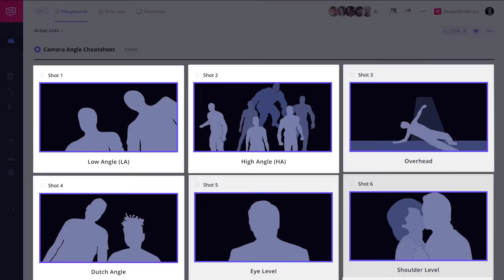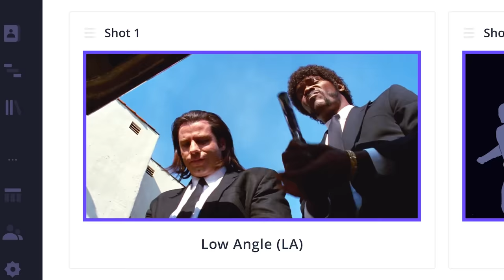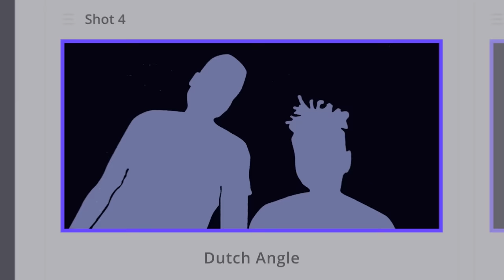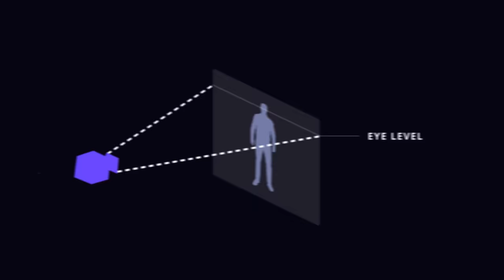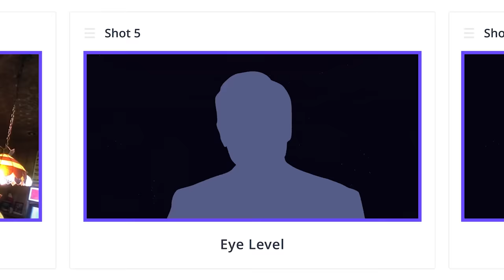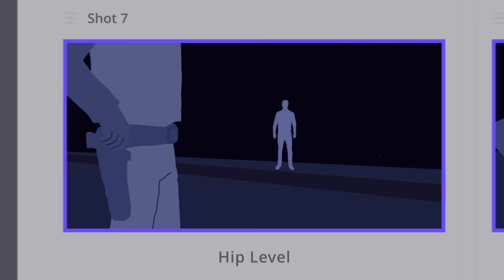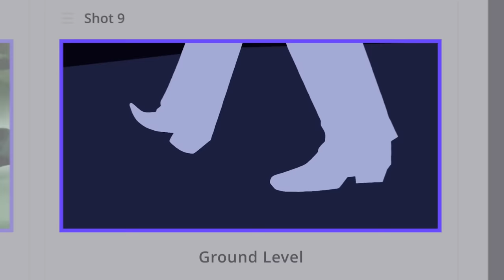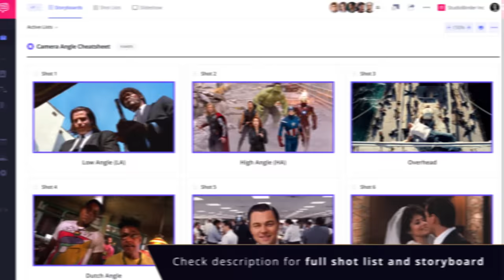Ultimate Guide to Camera Angles: Every Camera Shot Explained [Shot List, Ep. 3]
Chapters:
00:00 Intro — Camera Angles in Filmmaking
01:15 Low Angle Shot
02:28 High Angle Shot
04:05 Overhead Shot
05:06 Dutch Angle Shot
06:41 Eye Level Shot
07:52 Shoulder Level Shot
08:56 Hip Level
09:58 Knee Level
11:02 Ground Level
12:16 Final Takeaways

Every filmmaker brings some fundamental film theory to their cinematography. Whether it is the shot size, camera framing, or camera angles — they all add up to give each shot meaning. In this episode of The Shot List, we will look exclusively at cinematography techniques and camera angles in filmmaking.

Camera angles in filmmaking have certain characteristics that every filmmaker should understand. Visual storytelling is dependent on how you use the camera to tell a story. Whether you use a high angle shot, low angle shot, birds-eye-view shot, over-the-shoulder shot (OTS), or a direct overhead shot to capture a scene, that decision brings with it the concept of “perspective.” With Dutch angle shots (aka Dutch Tilt), you’re relying on cinematography techniques to bring a sense of imbalance or tension to a shot. Camera angles and techniques like these can elevate the script and the scene in ways that only visual storytelling can provide.

When filmmakers fully understand directing, cinematography, visual storytelling, and camera angles, they have the power to turn their filmmaking into something great. Check out our previous episodes from The Shot List on Camera Shots and Camera Framing.